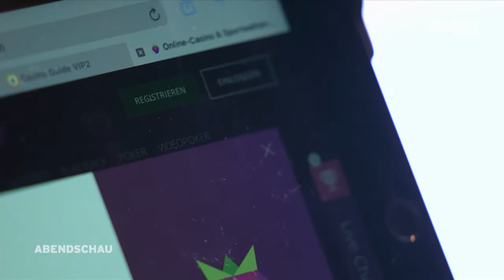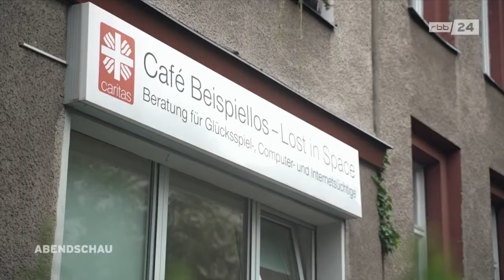Umstrittener Glücksspielstaatsvertrag tritt in Kraft - Online-Wetten | rbb24 Abendschau 01.07.2021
Seit dem 1. Juli 2021 gilt in Deutschland ein neuer Glücksspielstaatsvertrag. Endlich gibt es damit eine einheitliche Regulierung von Online-Wetten und Glücksspielen in allen 16 Bundesländern. Aber es ist leider nur der kleinste gemeinsame Nenner, sagt Daniel Buchholz. Er ist der Sprecher für Stadtentwicklung der SPD-Fraktion im Berliner Abgeordnetenhaus und macht sich seit vielen Jahren für lebenswerte Kieze ohne Spielhallen und für echten Spielerschutz stark.

Schleswig-Holstein hat lange härtere Regeln verhindert und wollte zum Las Vegas von Deutschland werden. Dubiose und oftmals illegale Angebote wurden dadurch „nur für Schleswig-Holsteiner“ abends im Fernsehen beworben. Der neue Staatsvertrag sieht ein monatliches Spielerlimit von 1.000 Euro vor, gleichzeitig wird (leider) die „schnelle Wette“ auf das nächste Tor legalisiert.

Das Eindämmen der Spielsucht dürfte damit wohl nicht erreicht werden. Eine neu aufzubauende Behörde soll künftig alles kontrollieren. Sie wird aber erst 2023 richtig arbeiten – die vielen illegalen Anbieter in diesem milliardenschweren Markt reiben sich die Hände.

Beitrag der "Berliner Abendschau" des rbb24 vom 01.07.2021